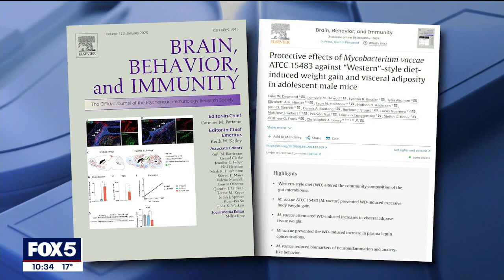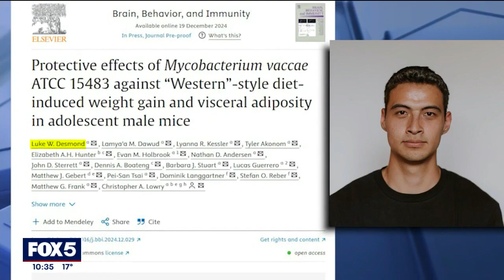Groundbreaking bacteria vaccine could prevent weight gain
Could a vaccine prevent weight gain? Researchers at the University of Colorado Boulder have discovered that a common bacteria, found in soil and cow's milk, prevented lab mice from gaining weight—even on a high-fat, high-sugar diet. FOX 5's Jennifer Williams has the story.